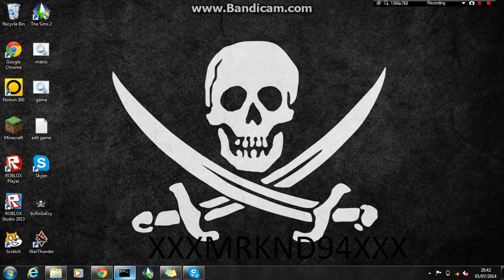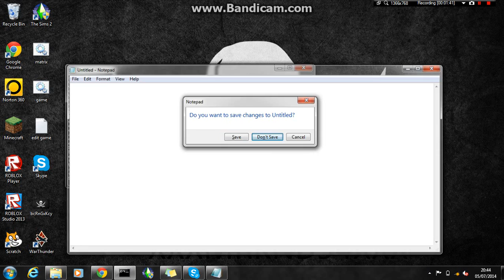cmd how to show, start and close programs